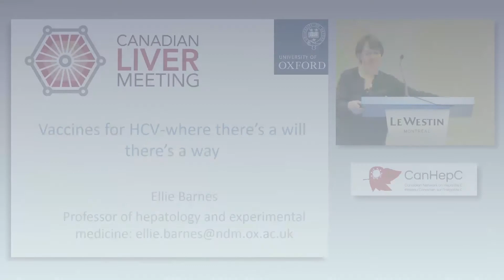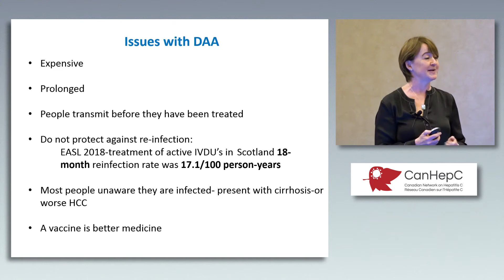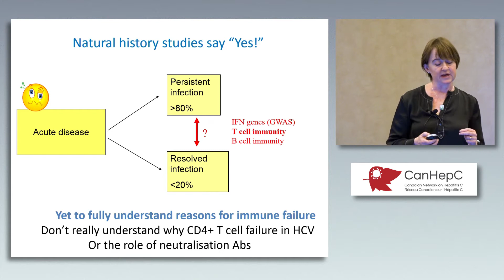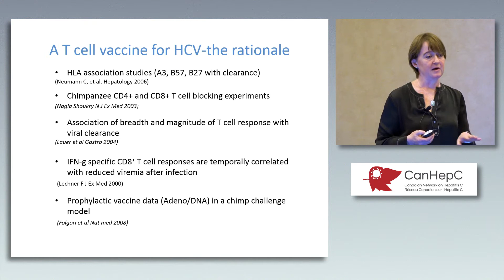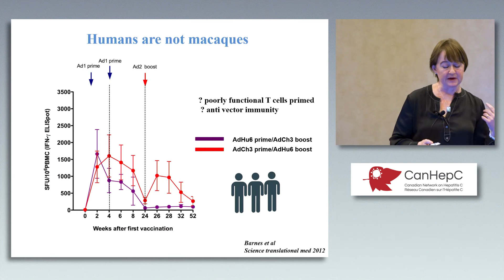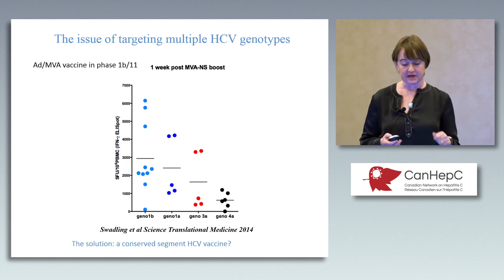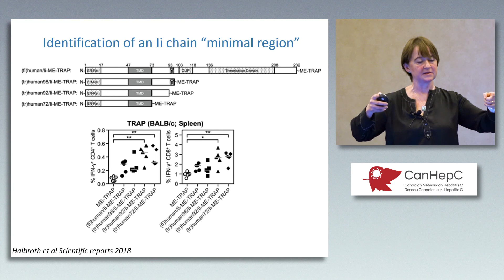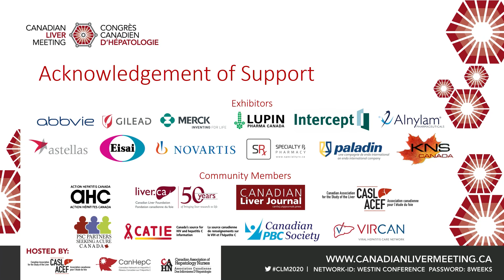2- Dr. Elie Barnes